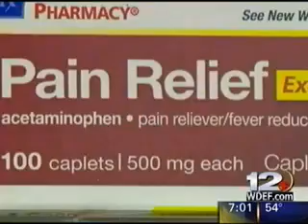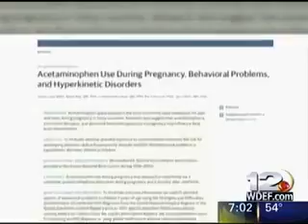Is acetaminophen safe for pregnant moms?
According to a large but preliminary new study from Denmark, published Monday, February 24, in JAMA Pediatrics, a study found that acetaminophen, the most common drug taken by pregnant women, may be linked to attention deficit hyperactivity disorder (ADHD) in children.

Dr. Shevonda Sherrow, OBGYN with UT Erlanger Women's Health Specialist at Erlanger weighs in on the findings and provides some advice to patients who are know questioning whether they should take the common over the counter drug.